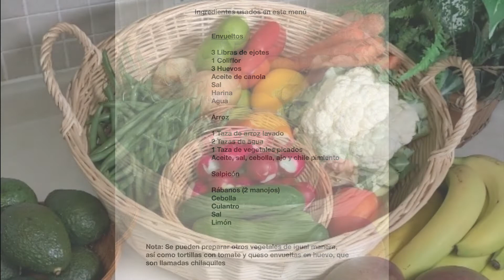Ejotes y coliflor envueltos en huevo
Un plato que mi mamá preparaba para nosotros cuando éramos niños, jamás lo olvidaré.  Le agradezco a ella por su amor hacia nosotros y su dedicación, yo sé que ella lo aprendió de mi abuelita y junto a mis tias también guardan en su corazón este recuerdo.  Es un plato completo y económico, barato, contiene proteínas, minerales y carbohidratos.  Es un grato recuerdo para mí, añoranzas por aquella casa donde crecí, allí recibí el amor de mis papas y mis hermanos.  Etapas hermosas de mi vida.  A veces no tenemos lo que queremos, pero queremos lo que tenemos.

Ingredientes usados en este menú

    Envueltos

    3 Libras de ejotes
    1 Coliflor
    3 Huevos
    Aceite de canola
    Sal
    Harina
    Agua

    Arroz

    1 Taza de arroz lavado
    2 Tazas de agua
    1 Taza de vegetales picados
      Aceite, sal, cebolla, ajo y chile pimiento

    Salpicón

    Rábanos (2 manojos)
    Cebolla
    Culantro
    Sal
    Limón

Nota: Se pueden preparar otros vegetales de igual manera,
así como tortillas con tomate y queso envueltas en huevo, que son llamadas chilaquiles